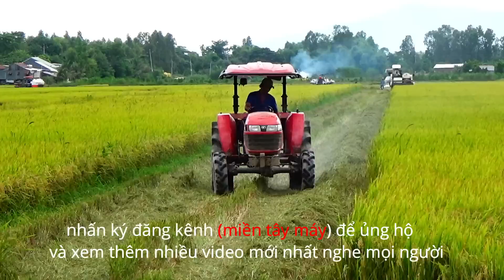Tốc độ kinh người giống có phép tốc thành khi máy cắt WD102Pro gặt lúa đứng combine harvester